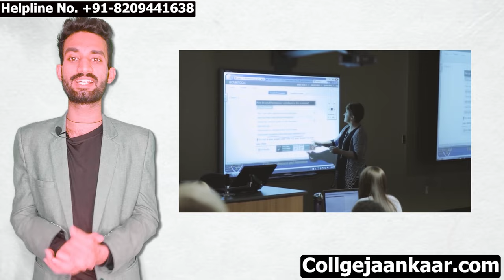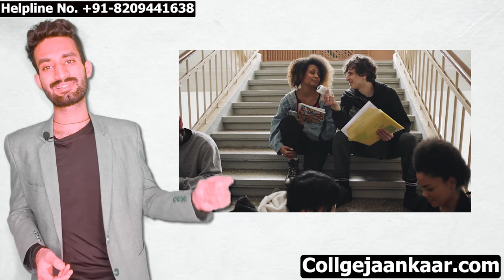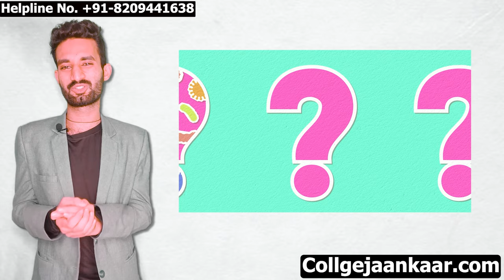Reap Counseling 2024 हजारो Rank पर मिलेगा Government Colleges |Reap 2024 Low Rank Colleges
Paid Counselling & Helpline Number For Admission: 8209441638 ( Free Counselling)

Low Rank Admission in Government Colleges
Government Engineering Colleges with Low Marks
REAP Counselling Admission Process 2024
REAP Counselling Schedule 2024
Best Government Engineering Colleges in India
Direct Admission in Government Engineering Colleges
Low Rank Admission in Engineering Colleges
REAP Counselling 2024
Government Engineering Colleges Admission
Admission Process for Government Engineering Colleges
How to Get Admission in Government Engineering Colleges
Engineering College Admission with Low Marks
REAP Counselling Eligibility Criteria
Tips for Admission in Government Engineering Colleges
REAP Counselling Document Verification
Government Engineering Colleges Rankings
Engineering Colleges with Low Cut-off
REAP Counselling Seat Allotment
Best Engineering Colleges for Low Rank Students
Government Engineering Colleges Fee Structure
Direct Admission Quota in Government Colleges
How to Prepare for REAP Counselling 2024
Top Government Engineering Colleges in Rajasthan
REAP Counselling Choice Filling
Government Engineering Colleges Placements
Low Rank Admission in IITs/NITs through REAP
List of Government Engineering Colleges in India
Government Colleges Accepting Low JEE Main Scores
REAP Counselling Reporting Centers
Scope of Engineering Education in Government Colleges
Engineering Branches Available in Government Colleges
REAP Counselling First Round Seat Allotment
Direct Admission in Top Government Engineering Colleges
REAP Counselling Second Round Seat Allotment
Difference Between Government and Private Engineering Colleges
REAP Counselling Third Round Seat Allotment
Top Government Engineering Colleges in Rajasthan through REAP
REAP Counselling Special Round Seat Allotment
Government Engineering Colleges Entrance Exams
Direct Admission without JEE Main in Government Colleges
REAP Counselling Spot Round Seat Allotment
How to Choose the Right Engineering College
REAP Counselling Reservation Criteria
Government Engineering Colleges with Less Tuition Fee
REAP Counselling FAQs
Low Rank Admission in State Government Engineering Colleges
REAP Counselling Seat Matrix
Government Engineering Colleges Admission Procedure
REAP Counselling Reporting Process
Low Marks Admission in Government Engineering Colleges
REAP Counselling Eligibility for Outside Rajasthan Candidates
List of Government Engineering Colleges through REAP
REAP Counselling Cutoff for Top Government Colleges
Best Engineering Branches in Government Colleges
REAP Counselling Document Checklist
Government Engineering Colleges Campus Tour
REAP Counselling Help Centers
Scope of Civil Engineering in Government Colleges
REAP Counselling Choice Locking
Government Engineering Colleges for Computer Science
REAP Counselling Choice Changing
Government Engineering Colleges for Mechanical Engineering
REAP Counselling Seat Upgradation
Government Engineering Colleges for Electrical Engineering
REAP Counselling Round-wise Analysis
Government Engineering Colleges for Chemical Engineering
REAP Counselling Mock Counselling
Government Engineering Colleges for Aerospace Engineering
REAP Counselling 2024 Important Dates